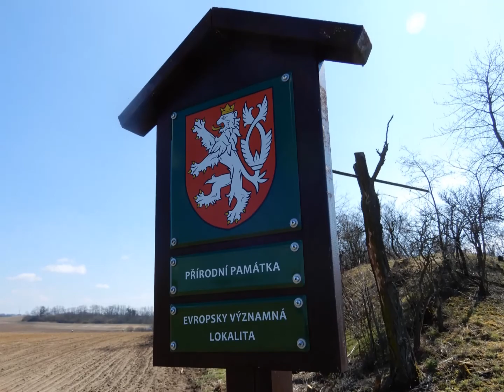Baťůžkáři Olomouc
velikonoční výšlap   -   Strejčkův lom u Grygova